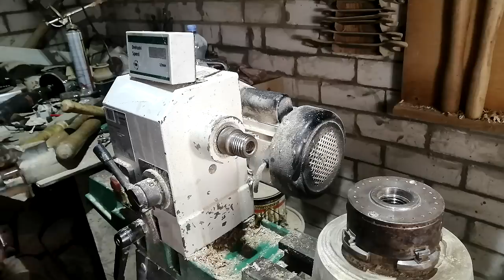Woodturning - Black And White Vase